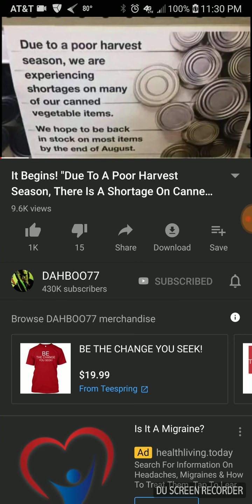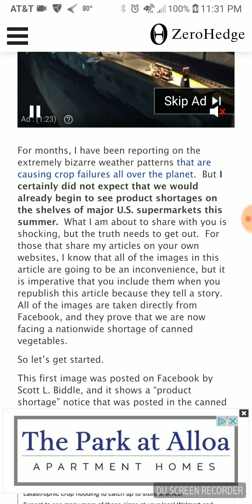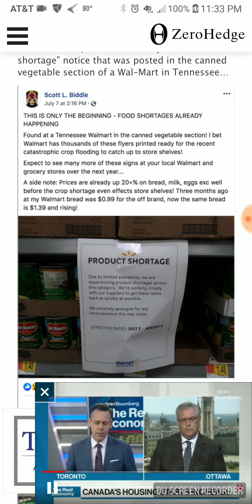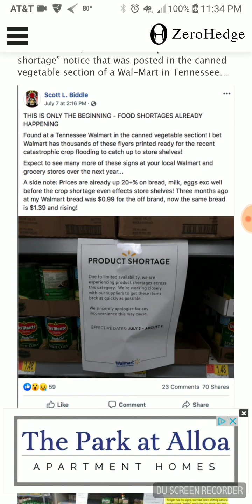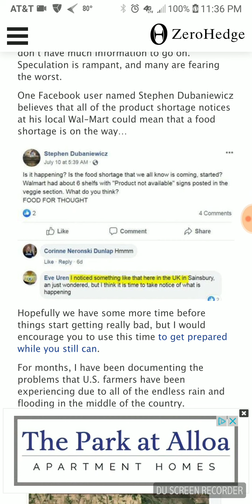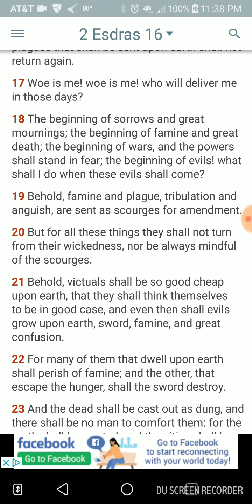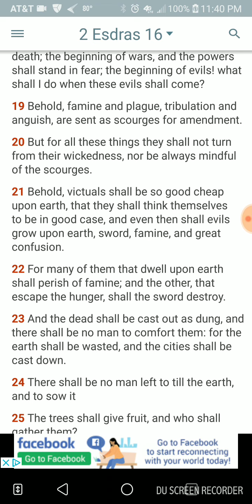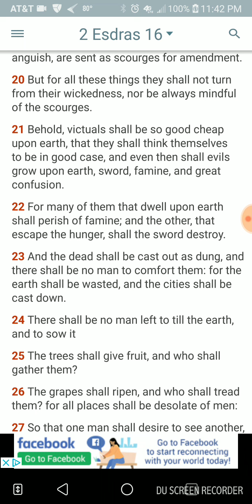The Famine Is About To Hit America !